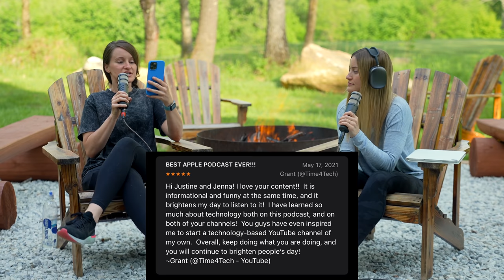Fireside Chat #041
00:04 - Intro
00:25 - Jenna made a fire
01:31 - Reviews
07:09 - Bear encounter
08:55 - Getting big from snacks
10:20: Fitness
11:17 - Being back home
12:52 - Justine hallucinates on Spirit Airlines
16:04 - Packing light and Grandma got an iMac
19:16 - Matty is on bear watch
19:56 - We are, in fact, still recording
20:37 - Jenna's internship
21:50 - New iPad and rare lefties
23:11 - "Not kid people"
25:17 - Fireside chat
26:14 - Pilates is freaking hard
28:27 - Surrounded by woods
29:42 - Weird pine trees
31:04 - Butt splinters and Jedi training
32:01 - Series snake talk
34:37 - Sorry if you are listening
36:37 - Fire season please be careful
38:16 - Big kids at home
38:49 - Time to wrap it up